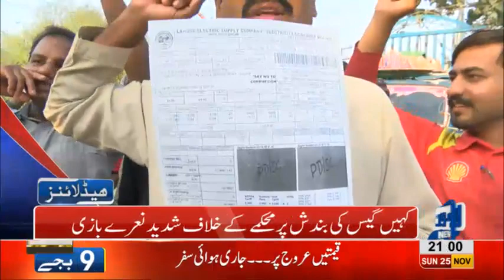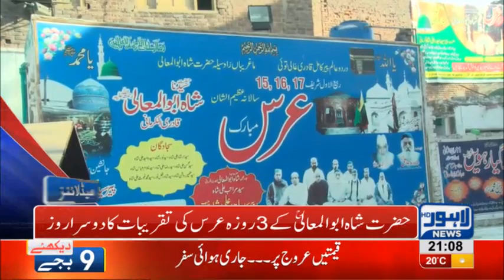09 PM Headlines Lahore News HD – 25th November 2018